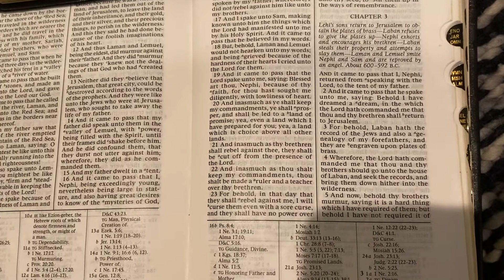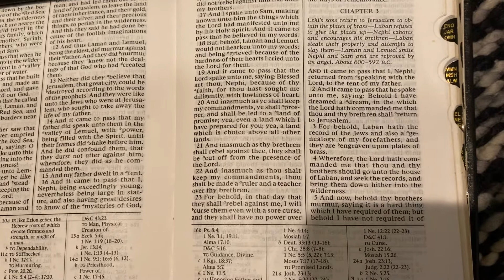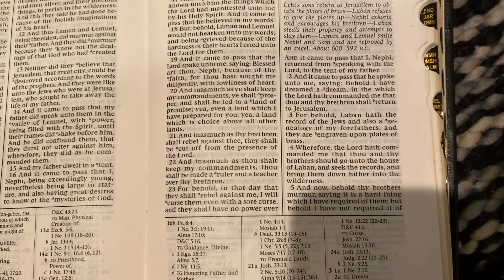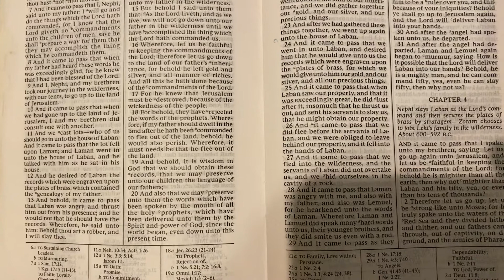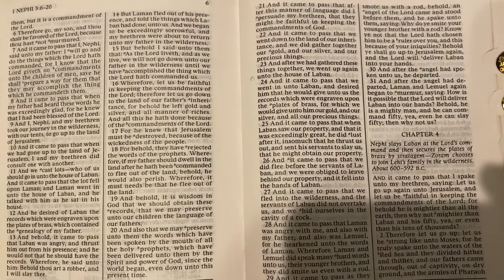God’s not trying to be efficient: 1 Nephi 3